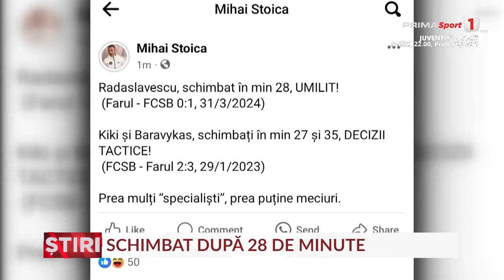Ce se va întâmpla cu Radaslavescu după ce Gigi Becali l-a schimbat după 28 de minute?